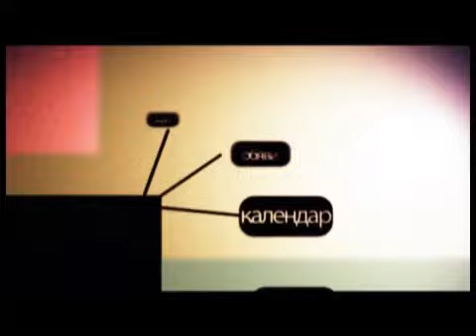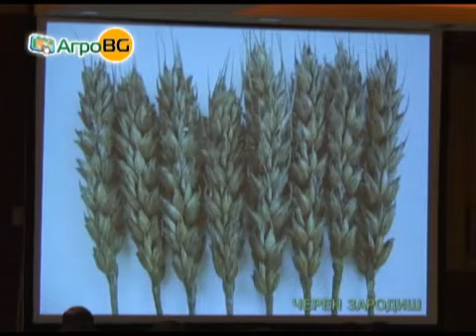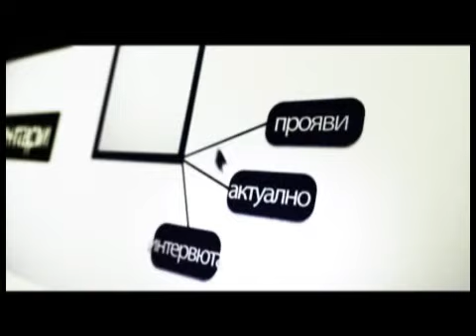Иновативни продукти за модерно земеделие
Bayer CropScience представи новите си предложения за 2014 г. на среща в Златни пясъци